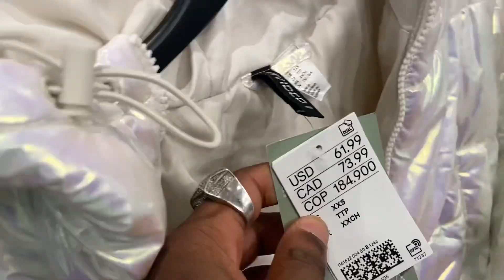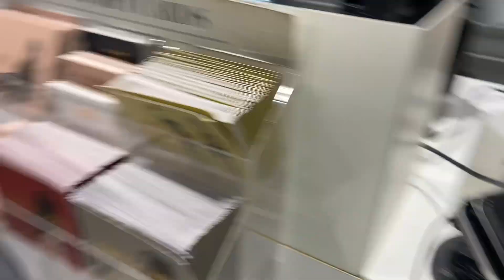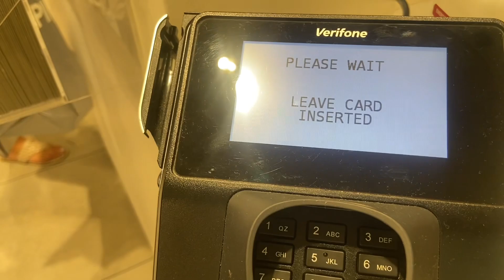Taking My Friend On $10,000 Shopping Spree ‼️(CARD DECLINES)